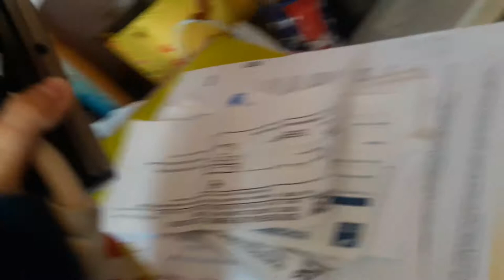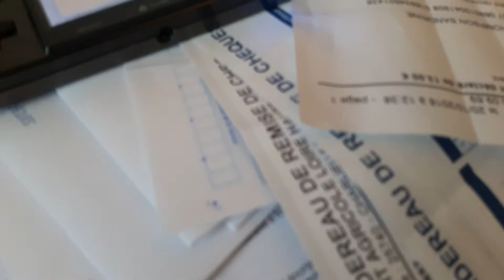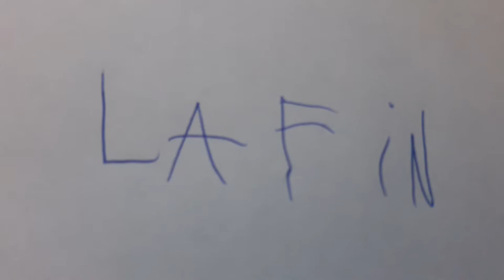sonic et l'aventure episode:46 la 3DS interdit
cette 3ds est barré ont apelle ca    [GROS NULLOSE] mais je ne le répèterer pas encore dans ma chaine sa pourrait etre shadow qui interdit sonic classique sa pourrait etre très dangereux parce-que
shadow c'est le pire enemis
                                                         ATTENTION!!